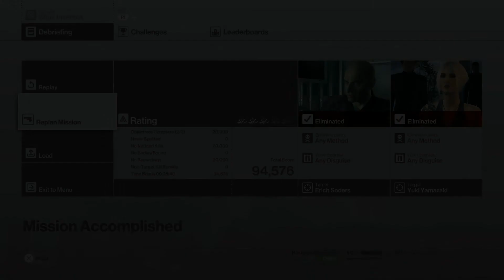HITMAN 2016 Situs Inversus Part 8 ONE LAST TIME MR SODERS